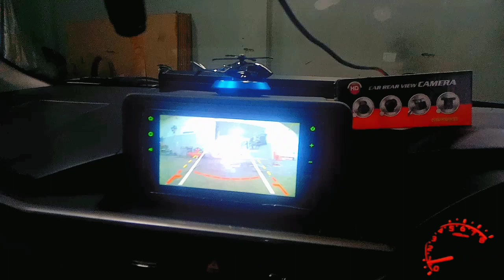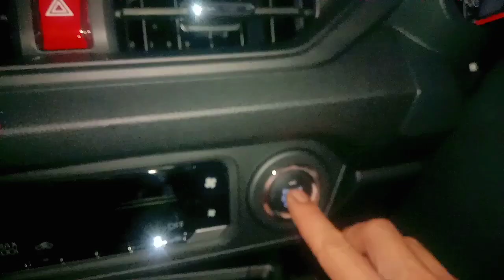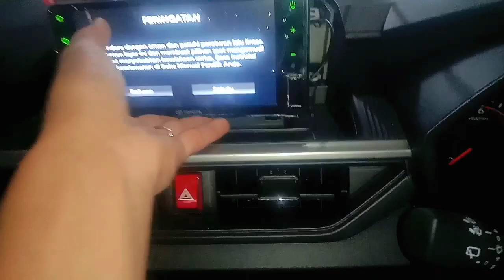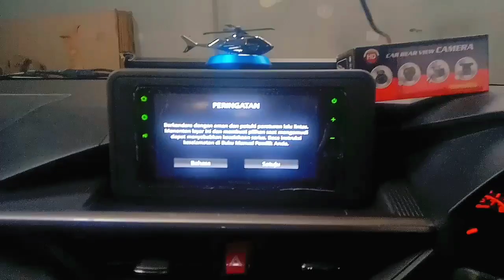Cara Pasang Kamera Mundur/Belakang, TOYOTA AGYA 2023. Anto Hermanto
Cara Pasang Kamera Mundur/Belakang, TOYOTA AGYA 2023. Anto Hermanto. proses pemasang kamera/camera mundur, Kamera/camera belang, Toyota Agya 2023. Anto Hermanto. AntoHermanto agya2023 kameramundur kamerabelakang pasangkamera#